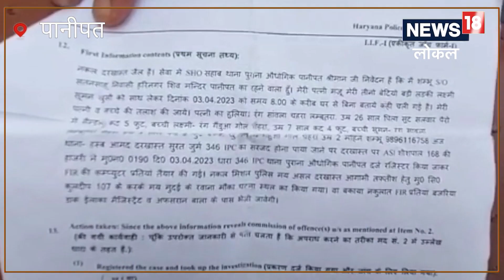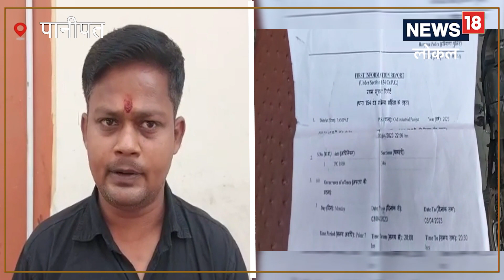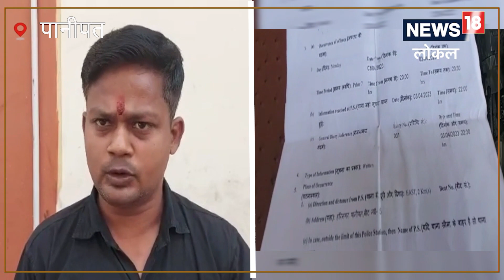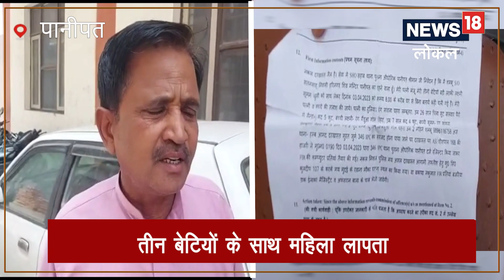Panipat News | पत्नी,बेटियों की तलाश में दर-दर भटक रहा है शख्स | Missing Case | News18 Haryana